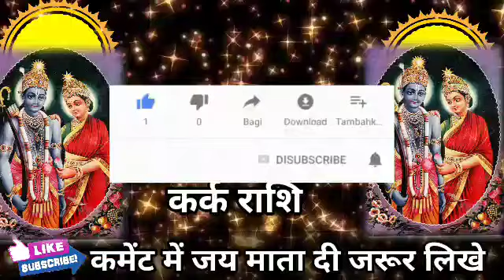कर्क राशि वालों के लिए एक ही औरत बची है जो आपकी जीवन में रोशनी भर देगी समय रहते जान लो। Kark Rashi